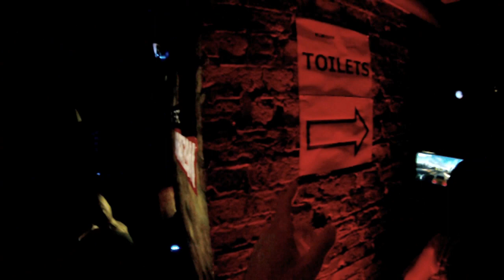OXM - Forza Horizon EscapeTheGrid Day 4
Found on Xbox 360 - The Official Xbox Magazine Issue 94 - January 2013 disc for the xbox 360
Original name: forza4a.wmv